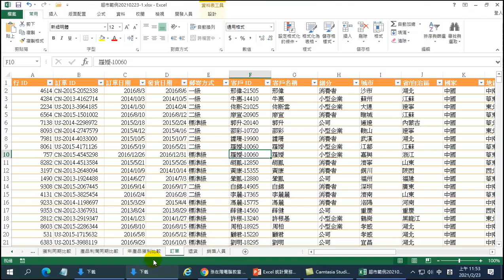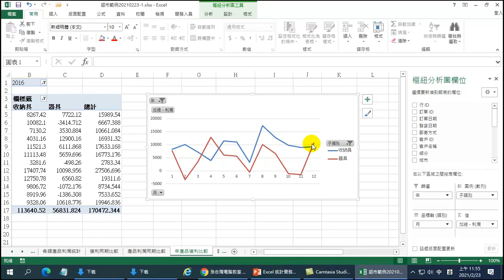EXCEL統計實務研習班-18 調整參數輕鬆做出不同的報表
透過調整不同的欄位參數,可以做出不同的報表
每支影片均以不到三分鐘的時間，清楚說明每個步驟。